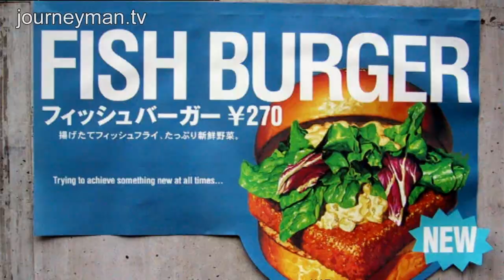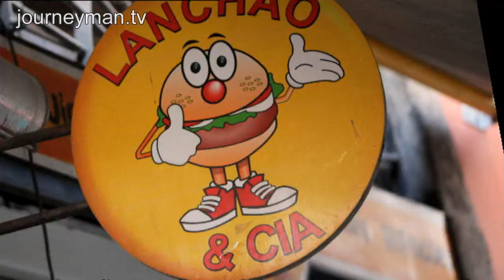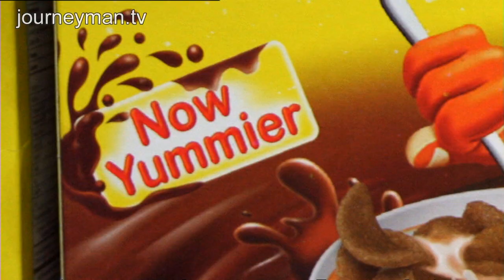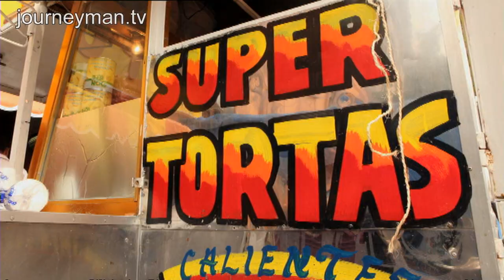Globesity: Fat's New Frontier - Trailer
The 3rd world's frightening new epidemic.

Obesity is the scourge of overfed high income countries, right? THINK AGAIN! We weigh up the escalating global epidemic of obesity. In countries where hunger was once the killer, hundreds of millions of people could now be eating themselves to death.